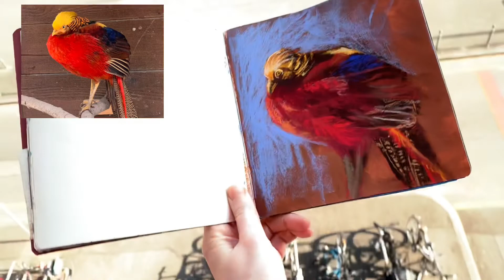Золотой фазан пастелью на грунтованной бумаге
Рисую скетч фазана в скетчбуке Малевич. Лист загрунтовала смесью моделирующей пасты и акрила. Использую сухую пастель и пастельные карандаши. Озвученные видео есть в моем Инстаграме